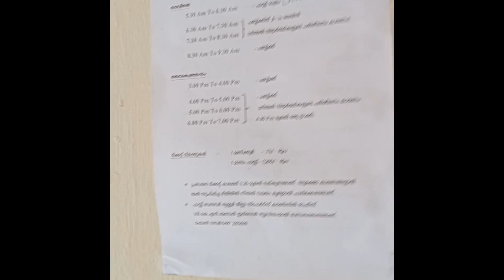Swimming പഠിച്ചാലോ? | Aquatic complex Thrissur | Swimming Training Centre | Swimming classes kids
ഞാൻ സ്വിമ്മിങ് പഠിച്ചു